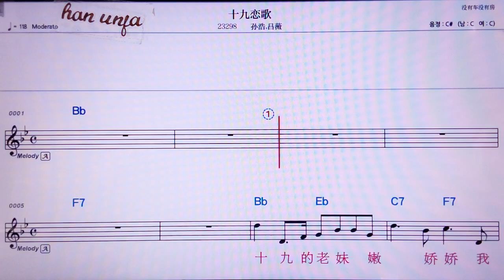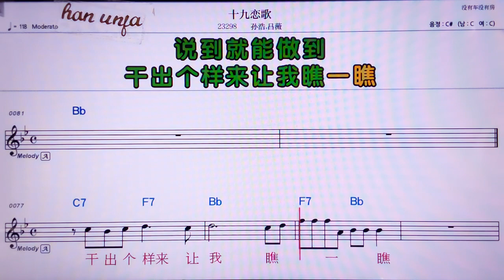💖스지우리앤허/쑨하오 뤼웨이 👍MR,노래방, 악보, 코드,Karaoke With Sheet Music